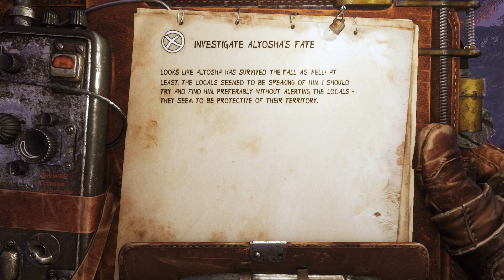METRO EXODUS | BU KÖŞE YAZ KÖŞESİ / #25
Yıl 2036.

Nükleer savaşın dünyayı mahvetmesinin üstünden çeyrek yüzyıl geçti, hayatta kalan birkaç bin kişi Moskova'nın harabelerinin altında, Metro tünellerinde hayatta kalmaya çalışıyor. Ama şimdi, Artyom olarak Metro'dan kaçmalı ve Doğuda yeni bir yaşam aramak için kıyamet sonrası vahşi Rus doğasında geçen inanılmaz bir macerada bir grup Spartalı Korucuya öncülük etmelisin.

Dmitry Glukhovsky'nin romanlarından esinlenen Metro Exodus, şimdiye kadarki en büyük Metro macerasında Artyom'un hikayesini devam ettiriyor.